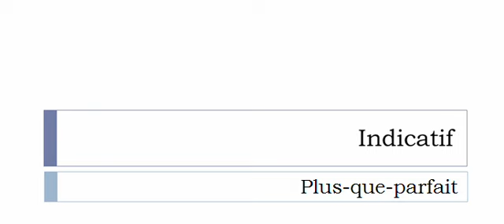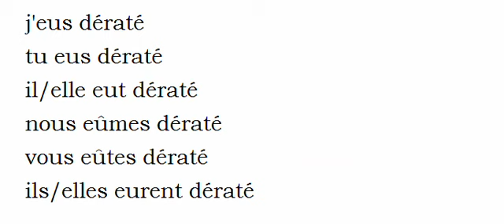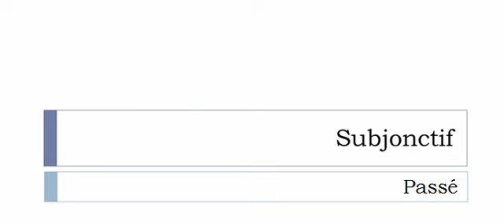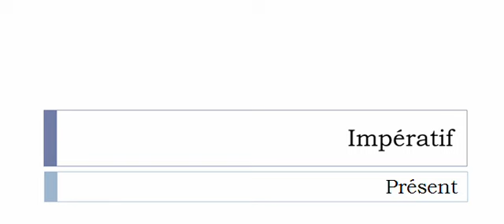Französisch lernen = Konjugation = Dérater